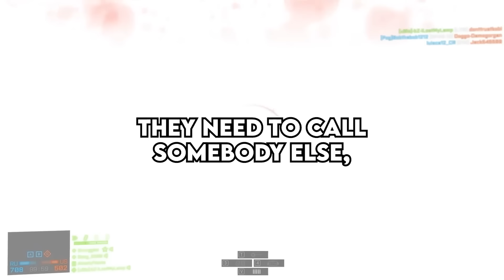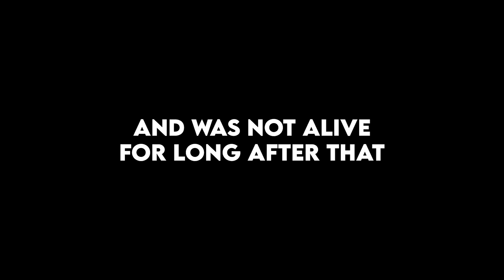Doctors, Have You Ever Refused To Treat A Patient?